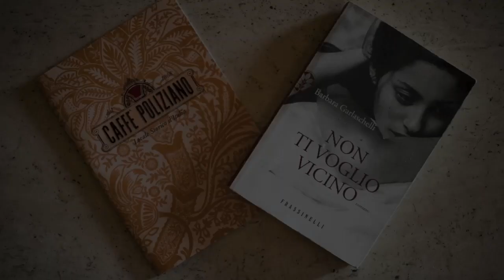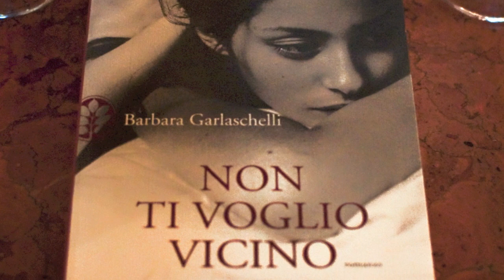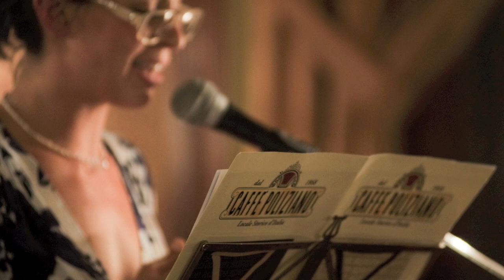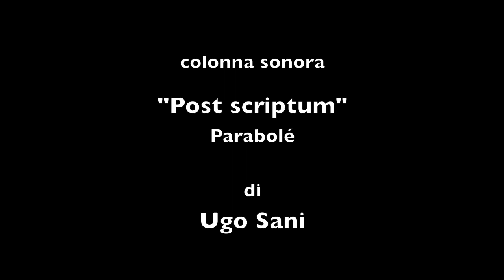Aperitivo con Autore - Barbara Garlaschelli "Non ti voglio vicino"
Aperitivo con Autore - Barbara Garlaschelli  "Non ti voglio vicino" - Frassinelli - colonna sonora "Post scriptum" Parabolé di Ugo Sani - ideato da Olivia La Pegna al Caffè Poliziano di Montepulciano. Fotografie e montaggio Corine Veysselier.